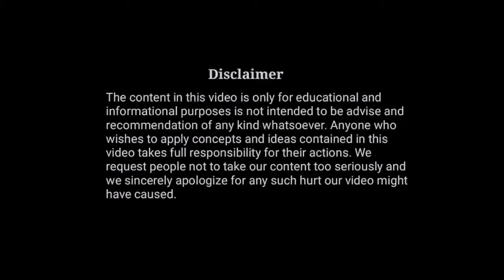भगवान बुद्ध को जब कोई मनुष्य धन से पाने की कोशिश कर रहा था.Man was trying to get Buddha by Money.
Buddha story
Buddha Hindi story
Buddha kahani
भगवान बुद्ध की कहानी
Success buddha story
बुद्धा कहानी
बुद्धा हिंदी कहानी
Life change kahani
Buddha Motivational story
Motivational story
बुद्धा मोटिवेशनल कहानी
बुद्धा मोटिवेशनल स्टोरी
हमारे चैनल में आपका स्वागत है, We Will Change Our Life हम अपना जीवन बदल देंगे।
यह चैनल भगवान बुद्ध, स्वामी विवेकानंद, डॉ बीआर अंबेडकर, छत्रपति शिवाजी महाराज और अन्य की प्रेरक और प्रेरक कहानियों को समर्पित है और इसने कई लोगों के जीवन को बदल दिया है और ये कहानियाँ अभी भी कई लोगों को एक शांतिपूर्ण और समृद्ध जीवन जीने के लिए प्रेरित कर रही हैं।